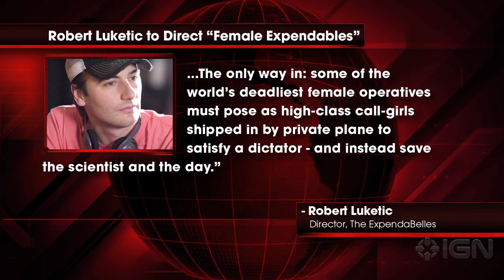Robert Luketic to Direct "Female Expendables"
The female take on The Expendables -- called The ExpendaBelles, of course -- now has a director: Robert Luketic.